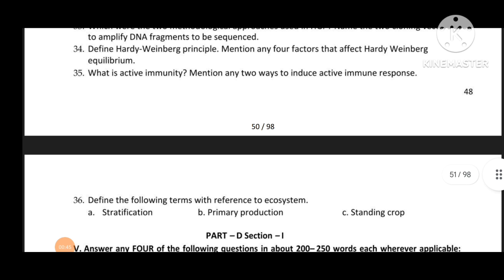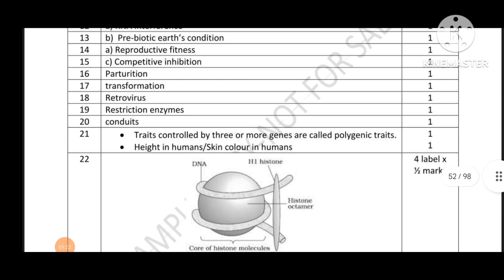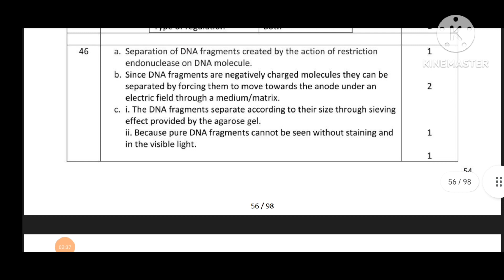super Seven model papers Biology Board Examination preparation for class 12 th 2023-24